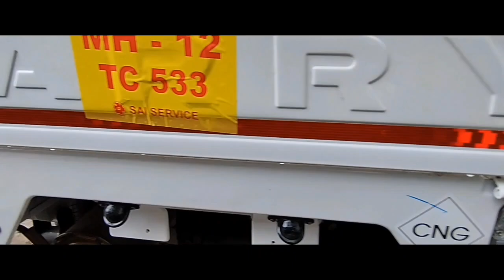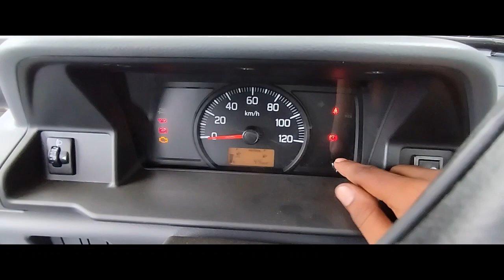super carry new model 2023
Maruti Suzuki Super Carry Review 2023 - The Ultimate Compact Commercial Vehicle

The 2023 MarutiSuzukiSuperCarry is a revolutionary compact commercial vehicle that sets new standards in the automotive industry. In this 500-word review, we will explore its powerful performance, impressive fuel efficiency, cargo capacity, safety features, and advanced technology, showcasing why it has become the top choice for small businesses and fleet operators.

. Powerful Performance: Under the hood, the SuperCarry boasts a robust engine that delivers impressive performance. With ample power and torque figures, this compact vehicle effortlessly handles heavy loads, making it the perfect workhorse for businesses. Its smooth handling and stability on various terrains ensure a comfortable and confident driving experience for the operator, even with a full payload.
. Impressive Fuel Efficiency: In today's fuel-conscious world, the Super Carry shines with its exceptional fuel efficiency. MarutiSuzuki has optimized the engine and implemented innovative technologies to reduce fuel consumption without compromising on performance. This efficiency not only saves operational costs but also contributes to a greener environment.

. Cargo Capacity and Design: Step inside the SuperCarry, and you'll be pleasantly surprised by its well-designed interior. The ergonomic layout prioritizes driver comfort and convenience, enabling long hours on the road without fatigue. The vehicle's cargo capacity is equally impressive, accommodating various loads with ease, making it ideal for goods delivery, transportation of materials, and other commercial purposes
. Technology and Connectivity: Keeping up with the digital age, the Super Carry is equipped with modern technology and connectivity features. With GPS navigation capabilities, operators can efficiently plan routes, saving time and optimizing deliveries.

. Real-world Applications: To demonstrate its versatility, we showcase the SuperCarry's real-world applications through interviews with business owners and fleet operators. From small entrepreneurs running delivery services to larger companies managing a fleet of vehicles, the SuperCarry proves its adaptability in various commercial scenarios.

. Customer Testimonials: Customer testimonials offer valuable insights into the vehicle's performance and reliability. We include interviews with satisfied SuperCarry owners who share their positive experiences with this compact commercial vehicle. Their feedback serves as a testament to the SuperCarry's capabilities and its significant impact on their businesses.

Conclusion: In conclusion, the 2023 Maruti Suzuki SuperCarry is the ultimate compact commercial vehicle that excels in performance, fuel efficiency, cargo capacity, safety features, and technology. Its powerful engine, coupled with remarkable fuel efficiency, makes it a cost-effective choice for businesses in today's competitive market. With a well-designed interior and focus on safety, it ensures a comfortable and secure ride for the operator and cargo alike. The SuperCarry's adaptability to various commercial applications, as proven by real-world scenarios and customer testimonials, solidifies its position as the top choice for small businesses and fleet